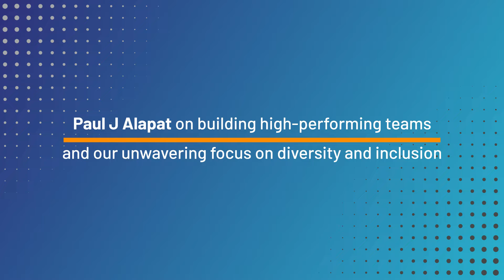Leadership Video | Corporate Interview Video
Leadership videos are an incredibly impactful tool for corporate communication. They help humanize a brand, connect emotionally with audiences, and inspire action. At FlowInk Pictures, we specialize in creating leadership videos that go beyond the ordinary, and we had the privilege of partnering with Acuity Knowledge Partners to produce a video that celebrates their 20 years of excellence.

As Acuity celebrated this significant milestone, they turned to us to craft a video that would resonate deeply with both their internal team and external stakeholders. In this video, a key leader reflects on the company’s journey, sharing personal insights, motivations, and experiences from over two decades of innovation in research, analytics, and business intelligence for the financial services sector.

The video was not merely a passive reflection on the past; it served as an invitation for others to become a part of Acuity Knowledge Partners’ continuing journey of excellence. The warm reception from both internal and external audiences solidified the success of the video in fostering a sense of unity and pride within the company, while also reinforcing Acuity Knowledge Partners’ standing in the industry.

At FlowInk Pictures, we believe leadership videos should do more than commemorate — they should inspire. If you're looking to create a leadership video that truly captures the essence of your organization, let’s connect!

Let’s create something impactful together.